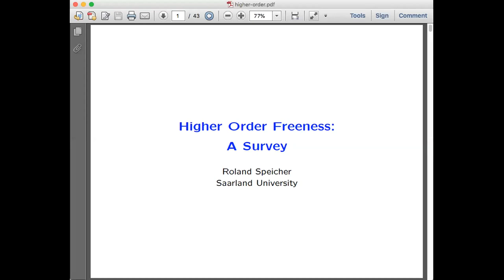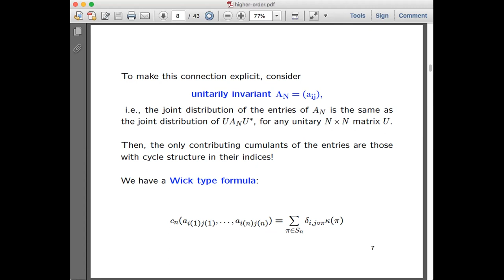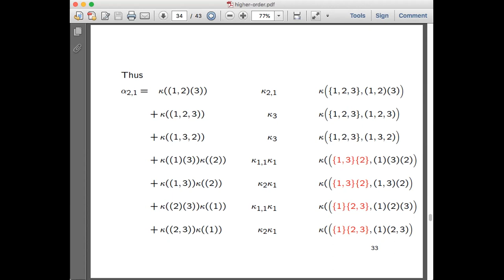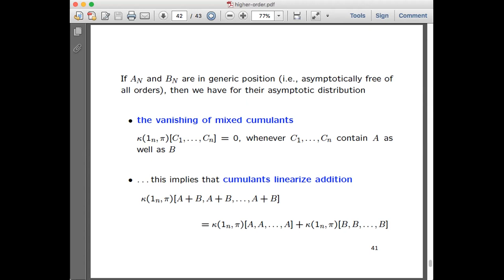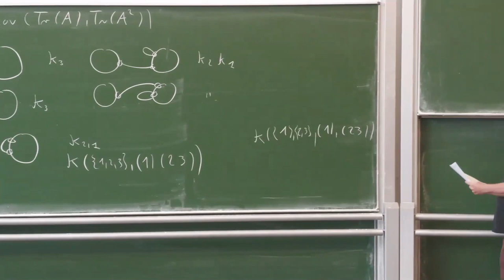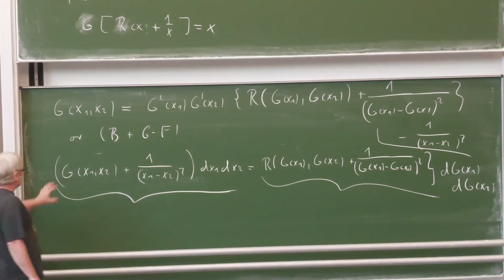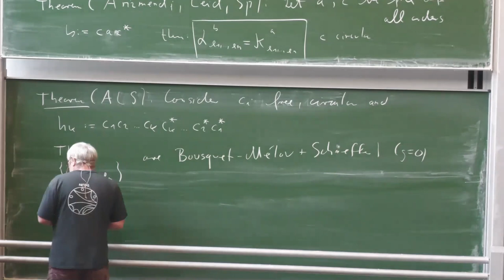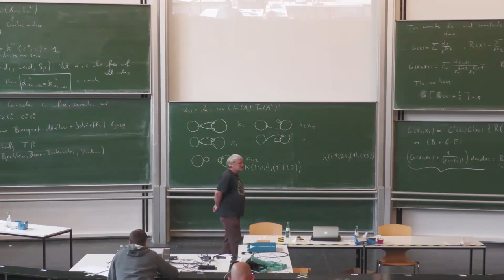Roland Speicher: Free probability theory - Lecture 3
Mini course of the conference "Noncommutative geometry meets topological recursion", August 2021, University of Münster. Abstract: Usual free probability theory was introduced by Voiculescu in the context of operator algebras. It turned out that there exists also a relation to random matrices, namely it describes the leading order of expectation values of the trace for multi-matrix models. Higher order versions of free probability were later introduced by Collins, Mingo,  ́Sniady, Speicher in order to capture in the same way the leading order of correlations of several traces. A prominent role in free probability theory is played by “free cumulants” and “moment-cumulant formulas”, and the underlying combinatorial objects are “non-crossing partitions” and, for the higher order versions, “partitioned permutations”. I will give in my talks an introduction to free probability theory, with special emphasis on the higher order versions, and an eye towards possible relations to topological recursion. In particular, it seems that the problem of symplectic invariance in topological recursion has, at least in the planar sector, something to do with the transition between moments and free cumulants.

The conference "Noncommutative geometry meets topological recursion" intends to be a first meeting point for specialists and young researchers active in noncommutative geometry, free probability, and topological recursion.